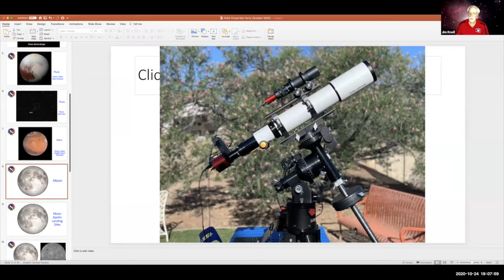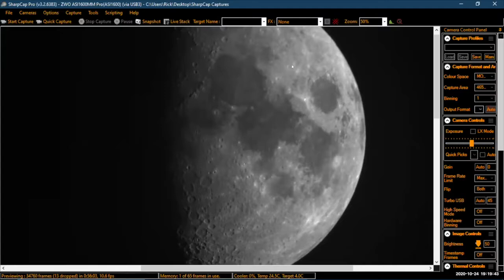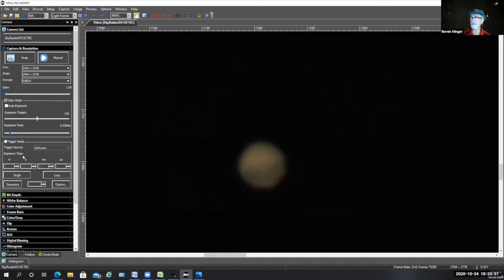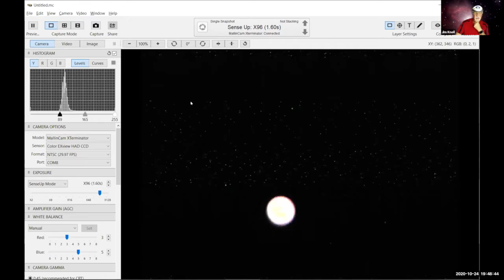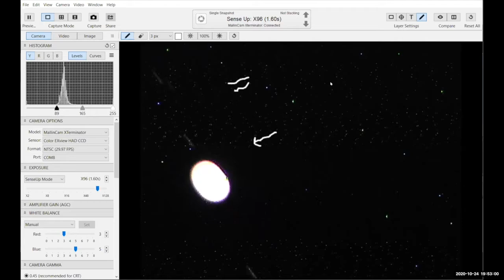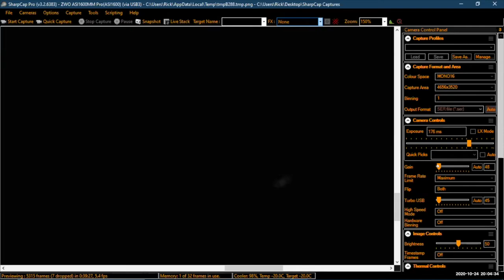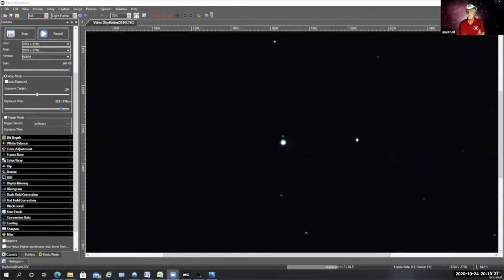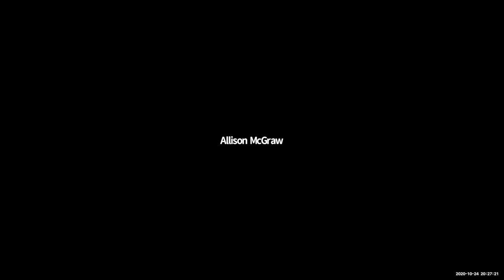Our Solar System's Haunted Skies: TAAA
This is from our special event with the Tucson Amateur Astronomy Association (TAAA). TAAA guide us through the current planets up in the Tucson night sky and describe what we are virtually viewing through various telescopes.

Originally aired on Saturday October 24, 2020.

TAPS 2020 X TAAA